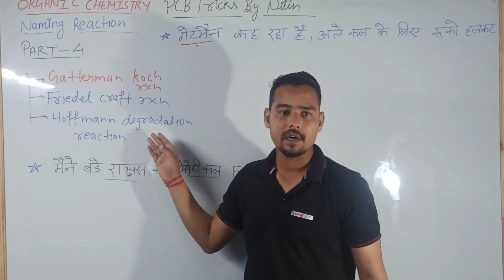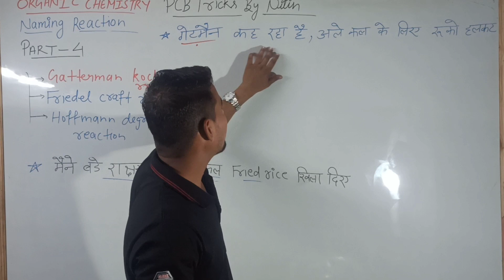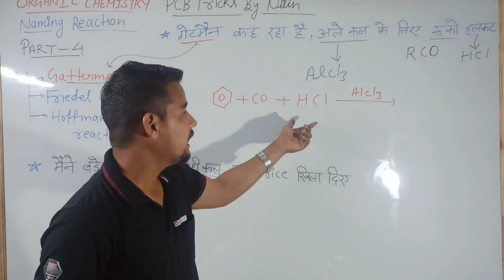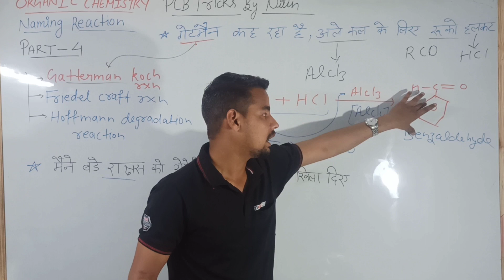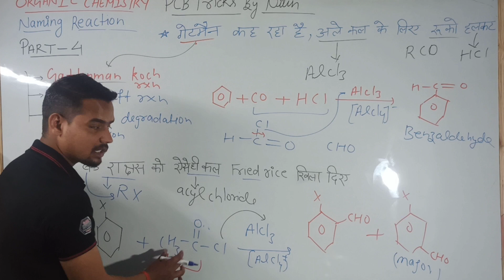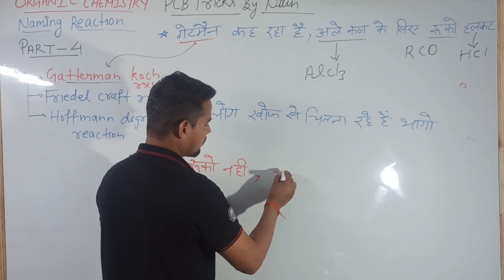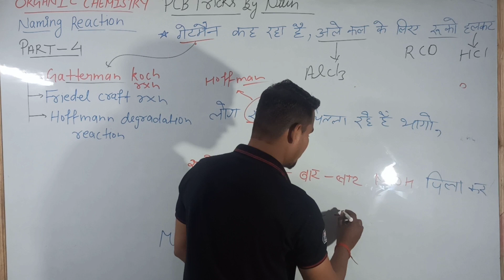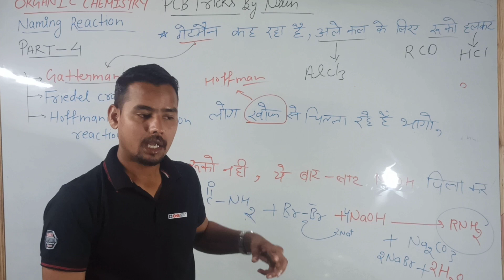Naming reactions | Part -4 | Organic chemistry | NEET/JEE | CSIR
hello students ,
this is 4th part or naming reactions of organic chemistry,
in this vedio I am teaching you Gattermann reaction,Friedel craft reaction,Hofmann degradation reaction with simple and funny tricks,with the help of these tricks you will learn organic chemistry within few minutes,